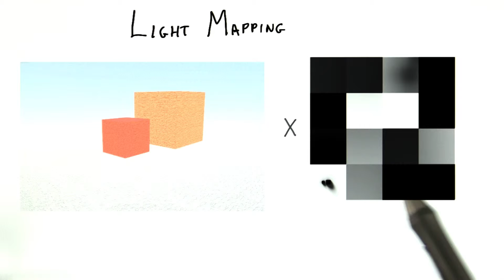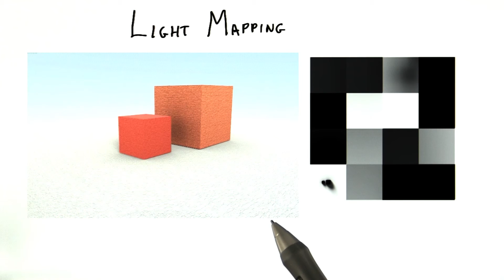Light Mapping - Interactive 3D Graphics